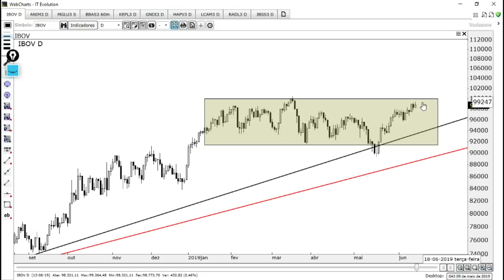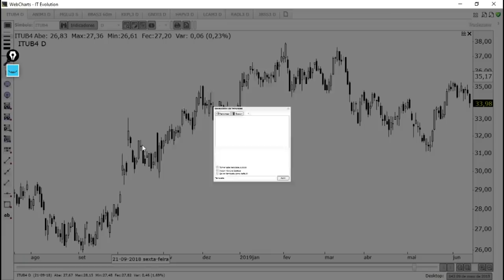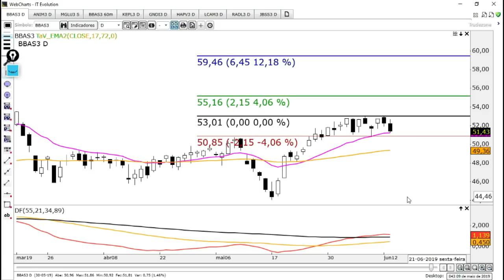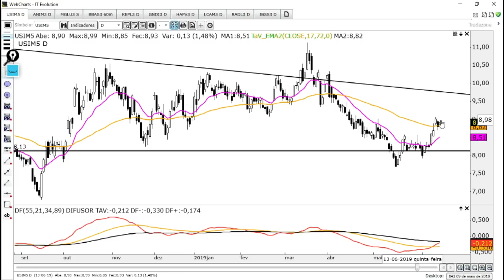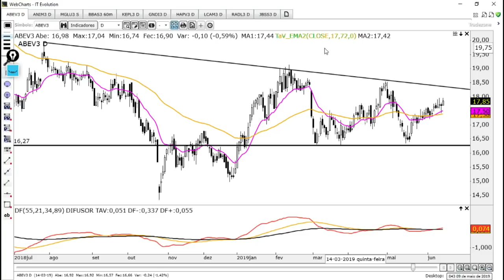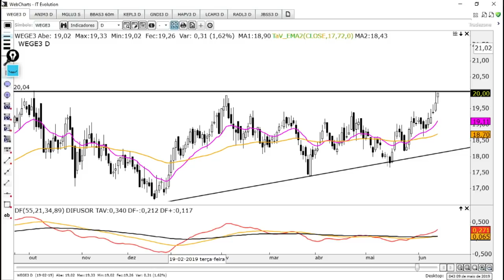🔴 Bom Dia Mercado - 14 de Junho de 2019